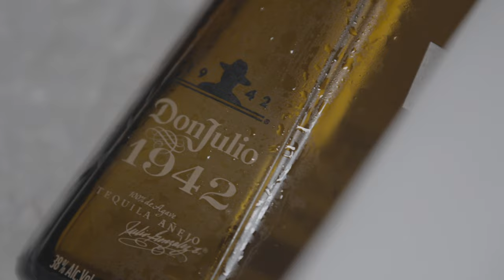Bonito St. Barth, 21-22 NYE Party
NYE Party at iconic restaurant Bonito St. Barth, with DJ Mohamed Moretta of Kool & the Gang. Shot & edited by Kenzo Khan, December 31st 2021.